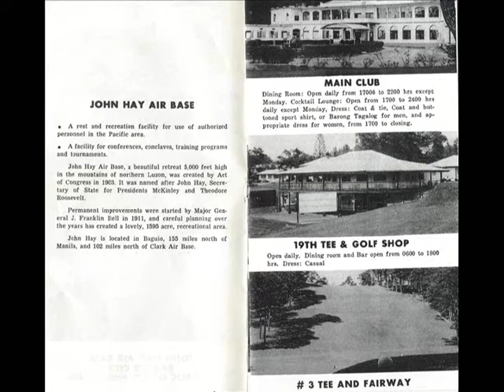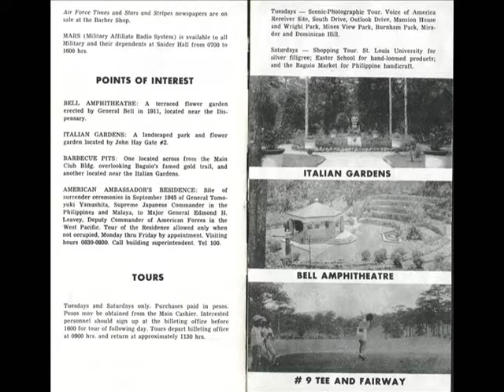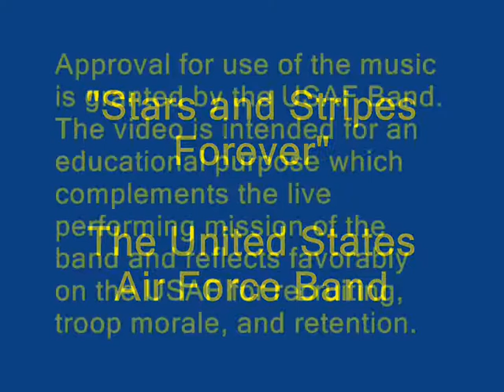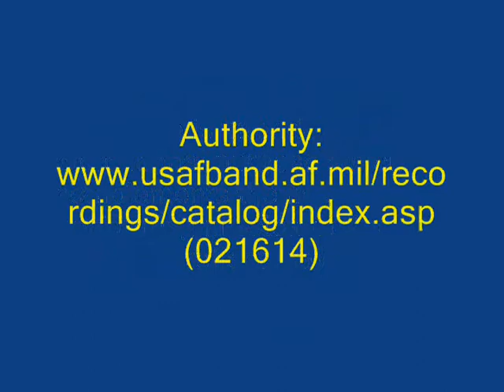Philippines Road trip 1970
Scenes of John Hay Air base, Baguio, Philippines 1970